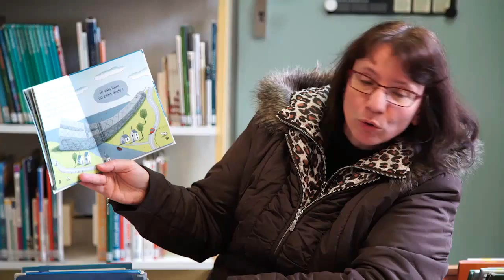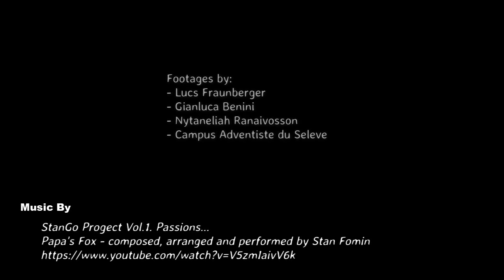Adventist University of France - Campus Tour 2016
A short view of the Adventist University of France in Collonge, France / Le Campus Adventiste du Salève